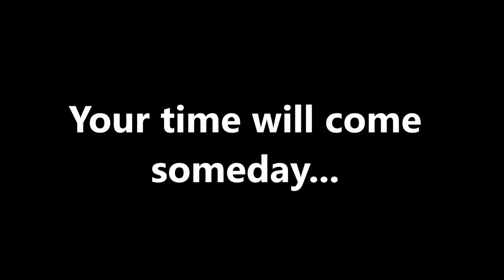Nights - Meta Knight Montage (Super Smash Bros.)